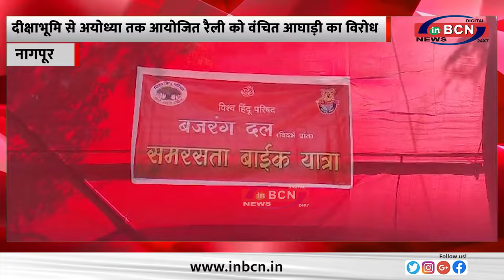दीक्षाभूमि से अयोध्या तक आयोजित रैली को वंचित आघाड़ी का विरोध ... INBCN NEWS